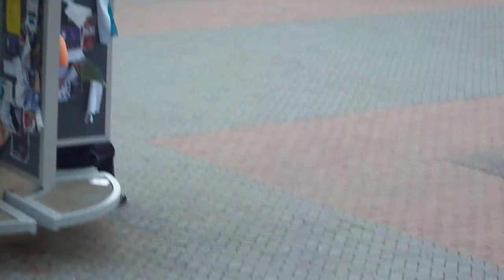Zday 2011 Raw